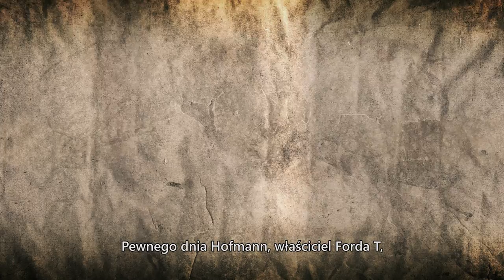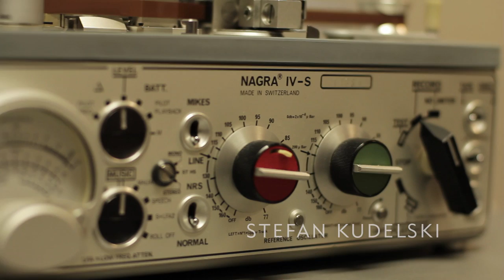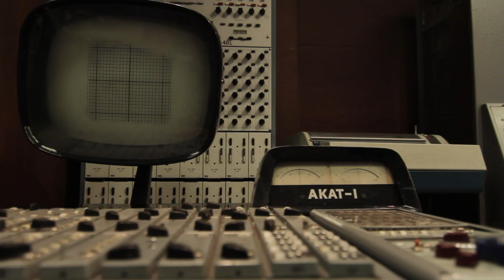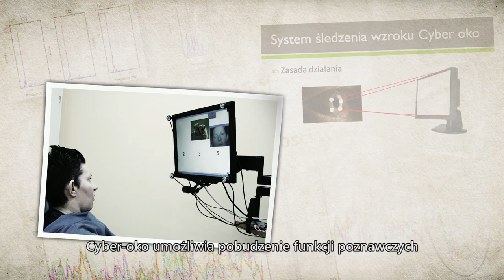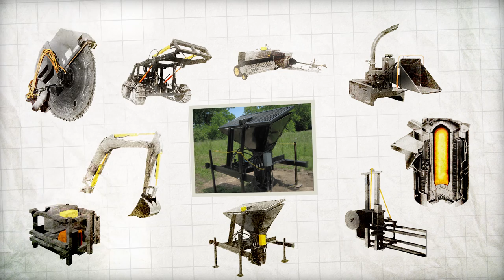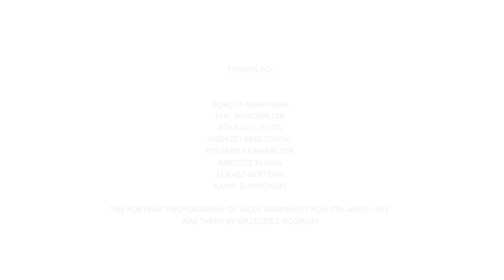Five Minds of Polish Science - Polscy Naukowcy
Five Minds of Polish Science - Polscy Naukowcy - Józef Hofmann, Stefan Kudelski, Jacek Karpiński, Andrzej Czyżewski i Marcin Jakubowski

Wyjątkowy film prezentujący światowe odkrycia, jakich dokonali polscy naukowcy. 5 krótkich historii pokazuje 5 unikatowych osiągnięć i 5 wielkich postaci (nie tyko historycznych).

Film zrealizowany w ramach projektu Polski Ośrodek Naukowy Uniwersytetu Jagiellońskiego w Londynie, finansowany ze środków otrzymanych z Ministerstwa Spraw Zagranicznych w ramach konkursu na realizację zadania "Współpraca z Polonią i Polakami za granicą w 2013 r."

   Grafika: Adrian Kramarczyk
   Zdjęcia video: Maciej Szafranek, Marcin Kramarczyk
   Muzyka i udźwiękowienie: Marcin Kramarczyk